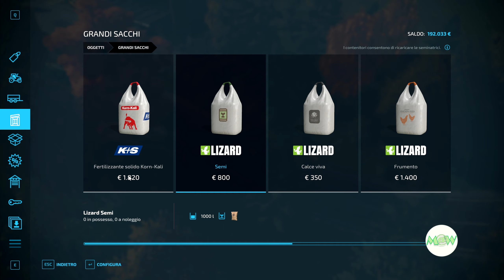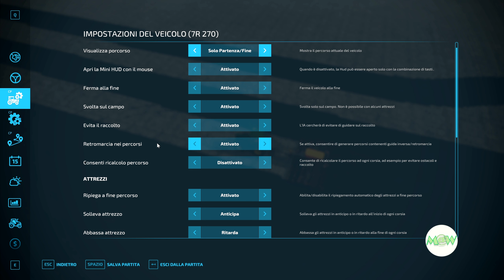FS 22 NF March 12 🚜 "Sfruttiamo gli attrezzi prestati per altre missioni"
Ciao in questo video puoi vedere:

Finiamo le missioni iniziate e recuperiamo insilato dalla missione per le nostre Mucche
Fatemi sapere cosa ne pensate di questo progetto e/o come lo fareste voi nei commenti. Quali Mod potrebbero essere interessanti, quali funzioni di Autodrive e/o di Coursplay potrei utilizzare, o vorreste vedere, per migliorare ancora di più la qualità del gioco.

Le operazioni sono tante, dalle semplici operazioni di base dell'agricoltura come la semina, la fertilizzazione e la raccolta dei tuoi frutti, all'allevamento degli animali, l’impianto di biogas e la silvicultura.
A differenza delle versioni precedenti in quella di Farming Simulator 22 sono già presente tanti rami di produzione: panificio, olificio, il mulino per la farina, lo zuccherificio e tanti altri. Oltre a alle produzioni in FS22 è già presente la "MOD" delle precedenti versioni Season.